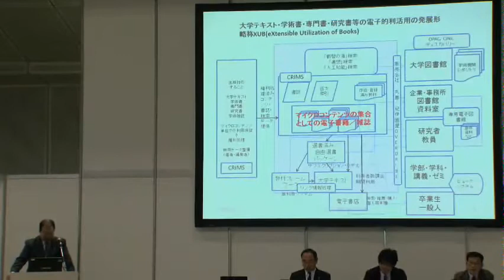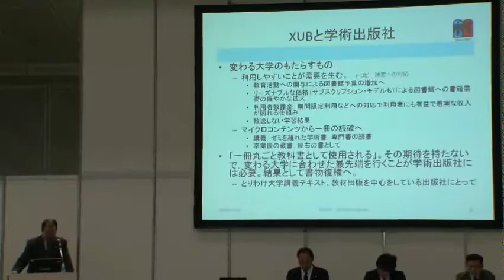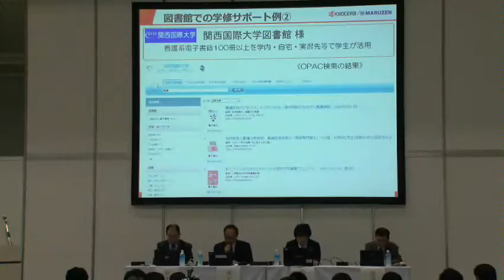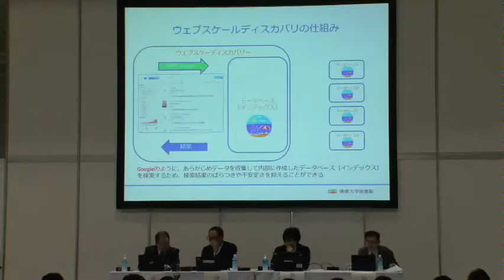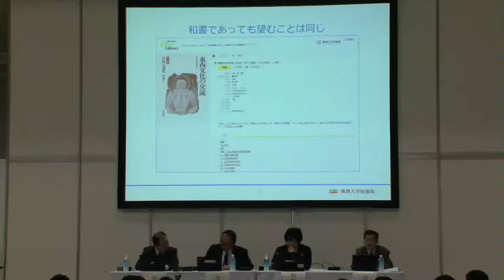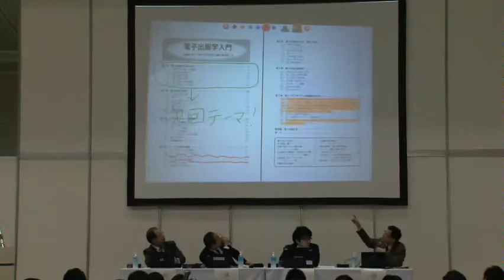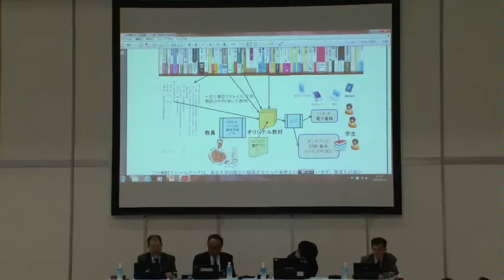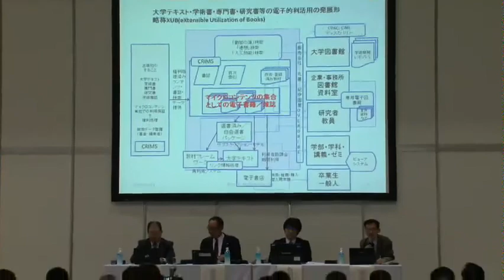変わる大学、変わる図書館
―電子学術書を活用した大学授業の高度化

大学における学修環境充実と大学図書館を中心とする学術情報基盤の整備は現在、大きな転換点を迎えているが、「教科書」の現状をみると、(1)教科書作成、(2)教科書頒布、(3)教科書活用というそれぞれの局面において、新制大学始まって以来60余年間にわたって大きな変化がないように思われる。つまり大学における教科書のあり方は、大学における教育方法の硬直化を象徴しているのである。
学生は試験時に持ち込み可能とされる教科書を購入し、教員が指定した参考書を実際に図書館で借りて読むことは稀である。また教員がシラバスに参考書を記載したとしても、図書館では例えば3冊まで購入すると規定し、一定の時期に特定の図書に利用が集中する傾向がある。つまり、多くの学生が事前・事後の学修をすることが事実上、できない構造になっているのである。

問題は学生が授業や学習用に最も利用する日本語タイトルの学術書について、ほとんど電子書籍化されていないことにある。
大学の学習環境を充実させるためには次の3点が重要である。
（1）テキストの電子書籍対応
（2）授業の事前・事後学修のためにコンテンツの充実が必要⇒電子学術書の積極的導入
（3）教室では発表・討論を中心に行う「反転授業」の実施

フォーラムは、冒頭、法学・判例についての電子コンテンツ開発に長く携わってこられた有斐閣の鈴木道典常務による講演「電子学術書を活用した大学図書館の役割」を行い、その上に立ってパネル討論を行う。

主催:図書館総合展運営委員会
登壇者
講師 : 鈴木道典 有斐閣 常務取締役
パネリスト : 鈴木道典 有斐閣 常務取締役
パネリスト : 飯野勝則 佛教大学 図書館専門員
パネリスト : 津田康弘 京セラ丸善システムインテグレーション（株）電子書籍企画室
コーディネーター : 湯浅俊彦 立命館大学文学部教授